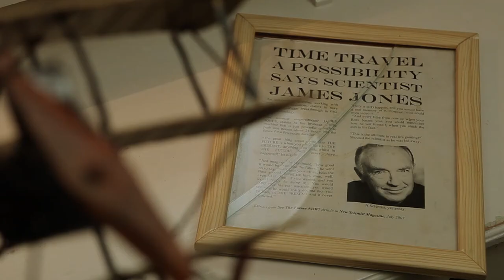After Death trailer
Following the sudden death of their last surviving parent - their Dad, two brothers and two sisters return to the family home after many years to face each other, face facts and face the future. But what do they know of the past?